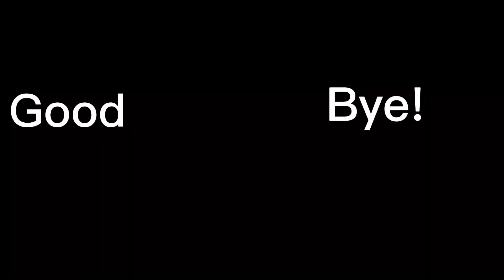These songs were meant for them || ranboo, dream, drista, sapnap & Quackety and more || flash